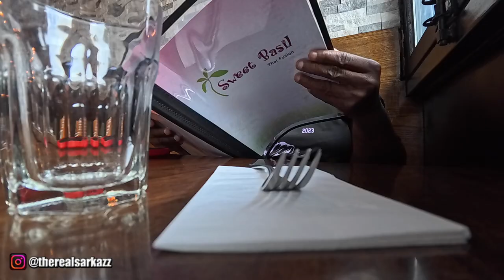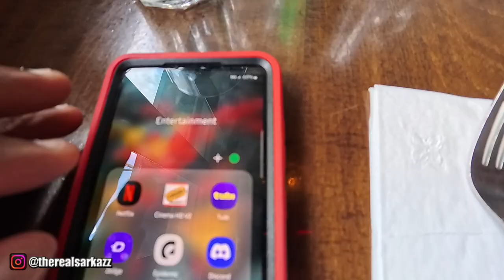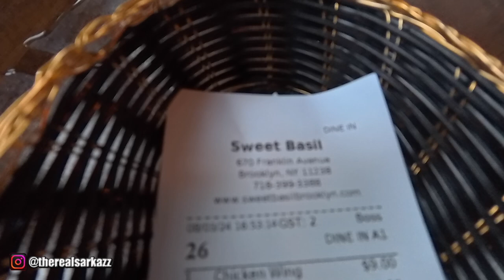SOLO DATE TO A THAI RESTAURANT! 🍜 AMAZING WEEKEND ADVENTURES! 🌟